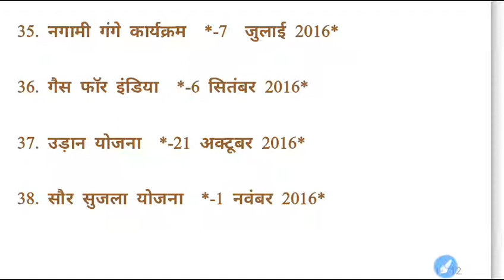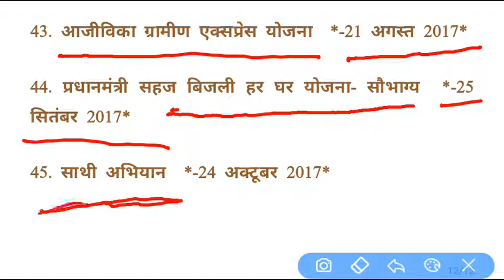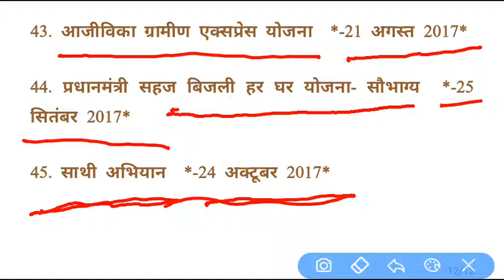भारत सरकार कि योजनाए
Is video me apko भारत सरकार कि योजनाए के वारे मे वताया गया है